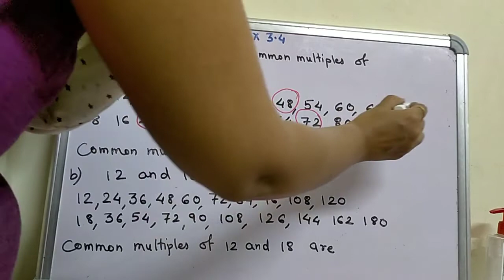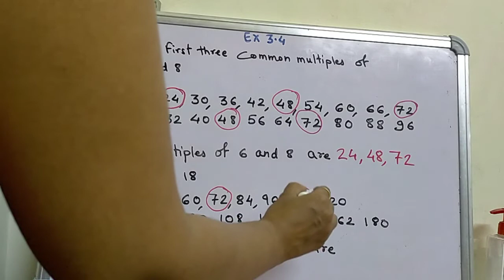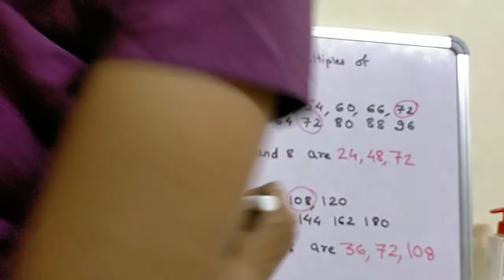Ex 3.4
Que 3